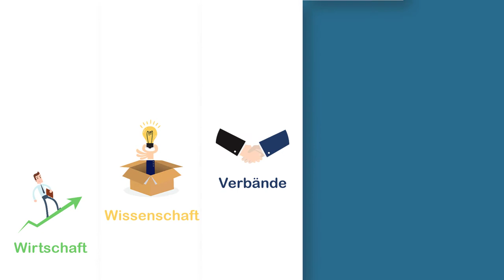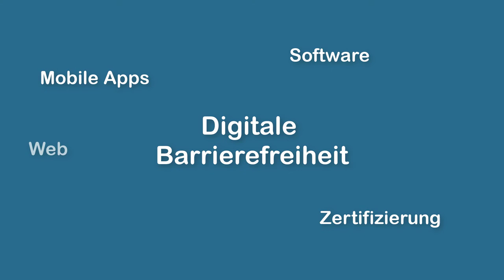IAAP D·A·CH AllesUnterEinemDach - Digitale Barrierefreiheit auf Deutsch (mit Audiodeskription)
Alles unter einem D·A·CH - Online-Seminar-Woche im Januar 2021 rund um Digitale Barrierefreiheit

IAAP D-A-CH ist die deutschsprachige Niederlassung der IAAP (International Association of Accessibility Professionals).

Die Fachorganisation bietet allen am Thema Barrierefreiheit Interessierten die Möglichkeit sich zu vernetzen, weiterzubilden und zu zertifizieren.